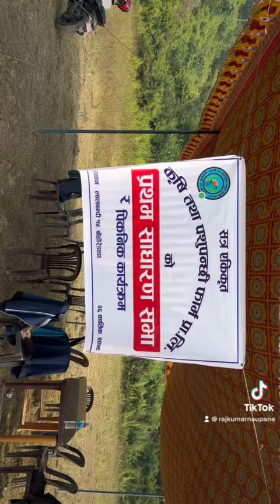Satra krishi firm